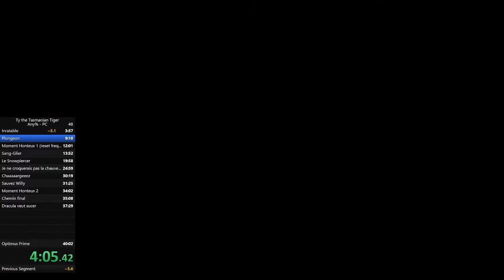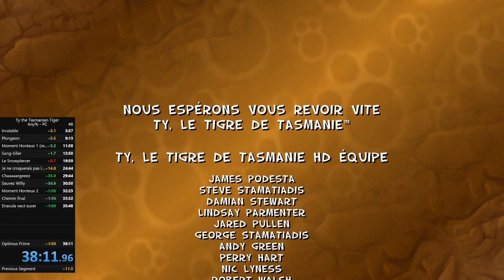Ty the Tasmanian Tiger Any% PC 38:12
[FR] Enfin, la run sub 40min !! Pas de grosses erreurs, maintenant il ne manque plus que les optimisations et le gate skip en first try. Petit bug sur Nage Rex qui ne m'a pas couté de temps.

[EN] Finally, sub 40min run! No big Mistakes, only optimizations and first try gate skip now. There's a little bug in Ship Rex where my boomerangs disappeared, doesn't cost me any time though.